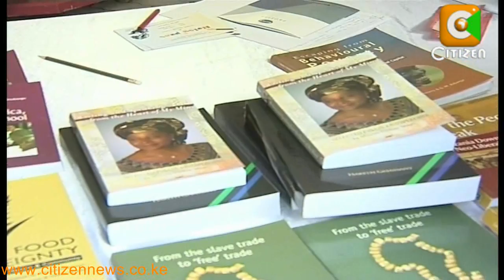A Talk with Reformist Micere Mugo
Some like chief justice Dr. Willy Mutunga are now technocrats carrying out reforms within the government as they implement what they used to agitate for during the clamour for reforms in the 80s and 90s. Others who were forced into exile are making their contributions from abroad. We are talking about reformists who took former President Daniel Arap head on and human rights crusader professor Micere Mugo who was part of that group has a story to tell. That of her experience in exile as reported by Alex Chamwada.